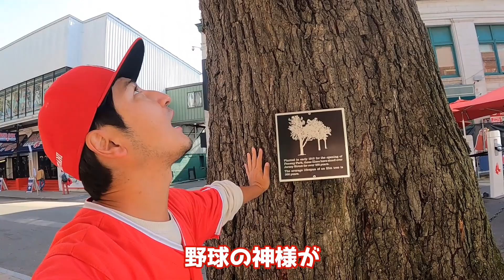4190ｋｍ離れたボストン遠征！ベーブルースの生霊宿るメジャー最古の球場で、大谷選手初の二刀流登板へ！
メジャー最古の球場フェンウェイパーク
ベーブルースの宿る地で、大谷選手が初の二刀流登板！
今季初ボストン遠征でミニタニが見た光景とは．．．

【TERIYAKI TIMES】
ツッコミどころ満載なアメリカを、日常にあふれる情報を、
リアルにお見せ致します！